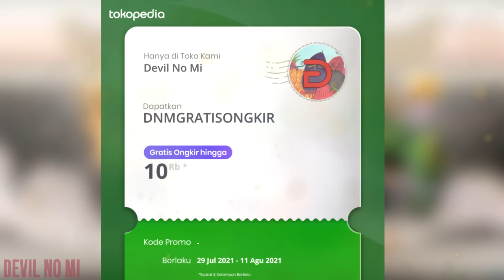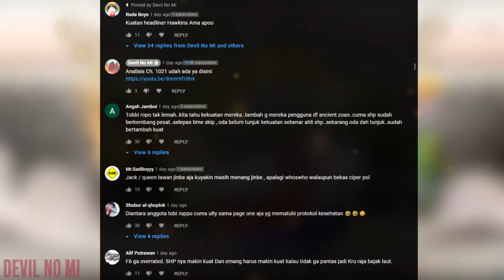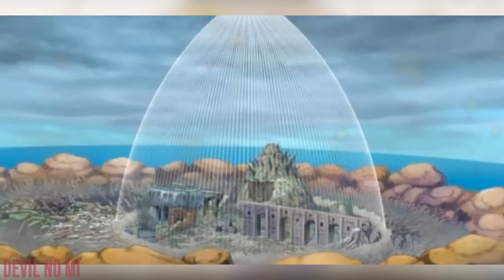SPOILER OP 1022! AKHIRNYA DUA SAYAP RAJA BAJAK LAUT BERAKSI! - One Piece 1022+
SPOILER OP 1022! Akhirnya setelah ditunggu-tunggu kedua sayap raja bajak laut kita, Zoro & Sanji!

Saksikan juga!